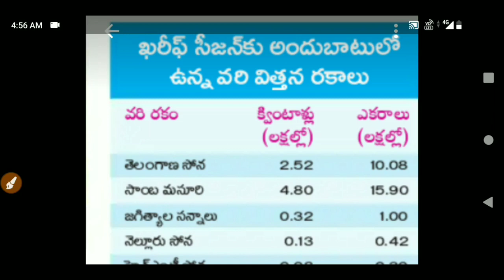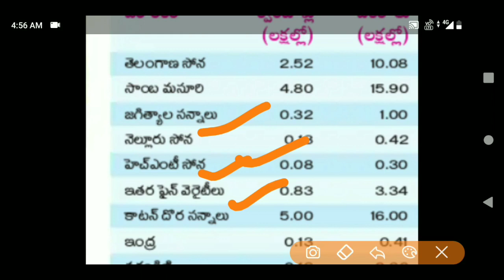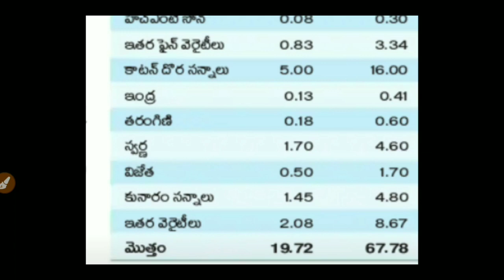Vari seeds ready for kharif season || kcr live || kcr press meet